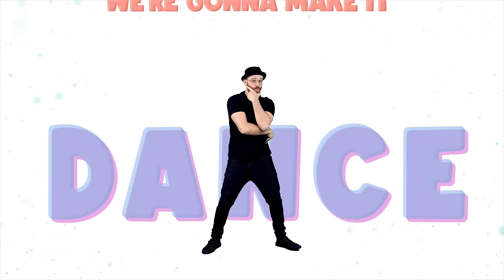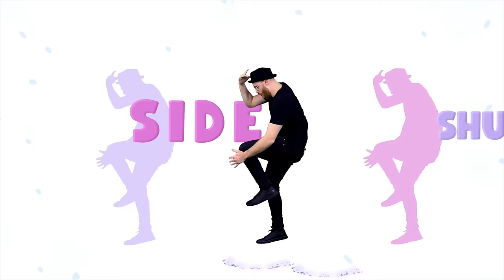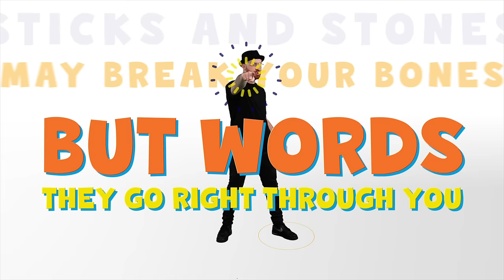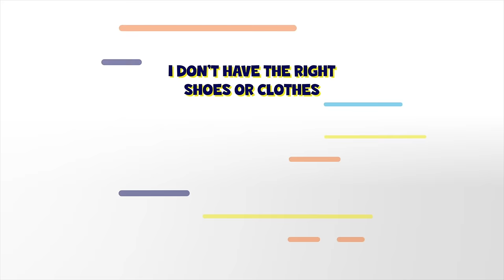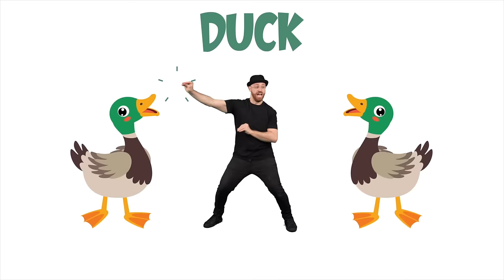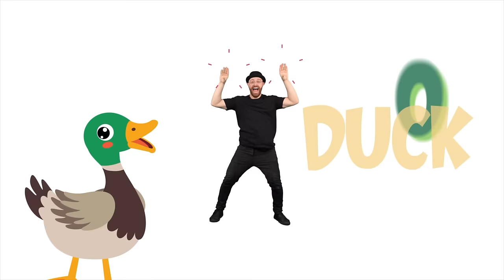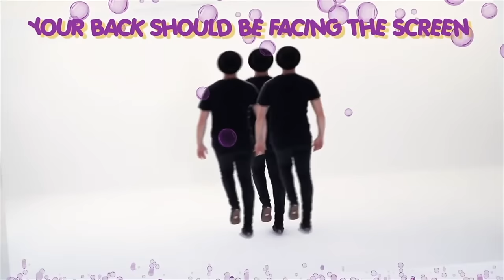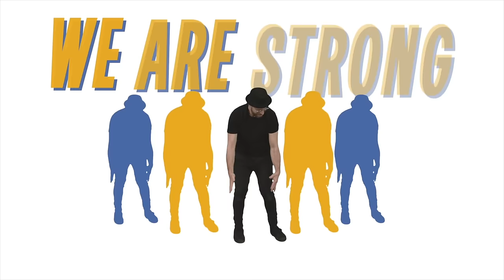Learning to dance | Educational Videos For kids | Dance moves for begginers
DJ Raphi Kids Dance & Sing
Kids books

The Official YouTube Channel of Artist/Dancer/Choreographer DJ Raphi.

0:00 -  Freeze Dance
2:45 - The Anti-Bully Dance
6:23 - Old Macdonald
9:30 - Bubble It
12:24 - Ay-Yay
15:58 - Shake It Off
19:00 - Machu Picchu
21:00 - ABC
23:10 - Positive Thinking
26:13 - Warm Up